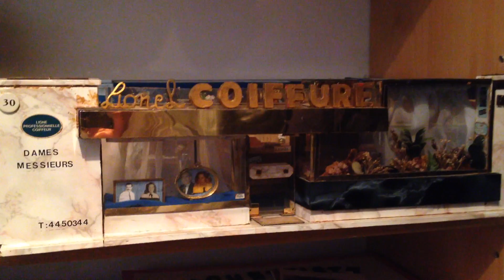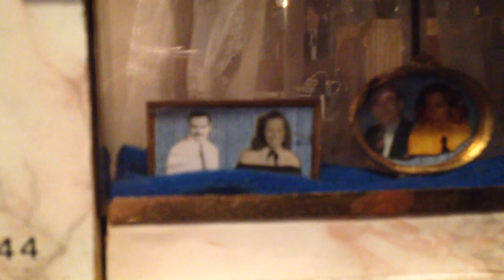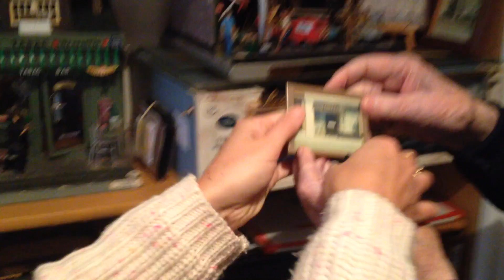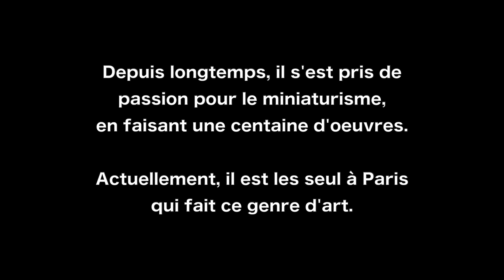Le Lillipout de Paris